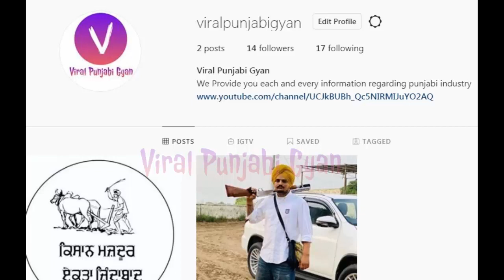Hustler | Sidhu Moosewala | Song Copy From Karan Aujla It'z A Hustle | Truth